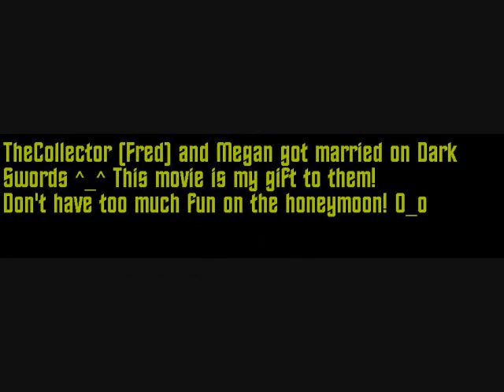Fred and Megan's Wedding!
Dark Swords wedding at its finest!